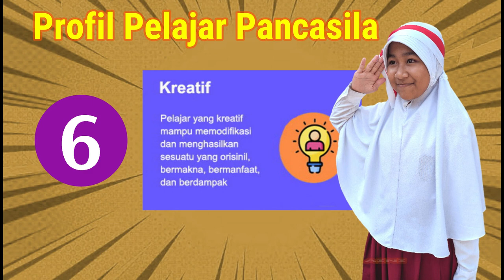TARI PROFIL PELAJAR PANCASILA SDN 1 KALIGINTUNG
Tari Profil Pelajar Pancasila SDN 1 Kaligintung Tahun Ajaran 2022/ 2023